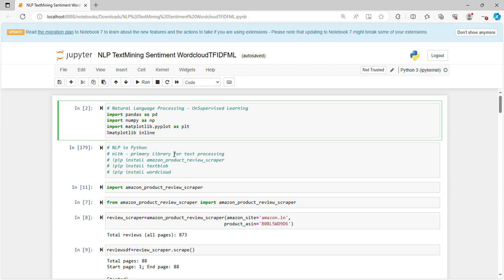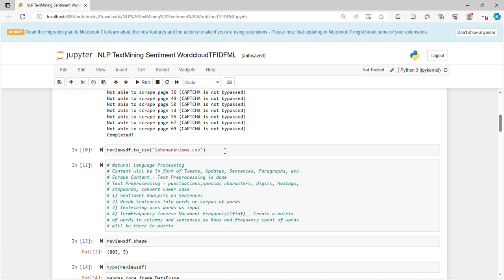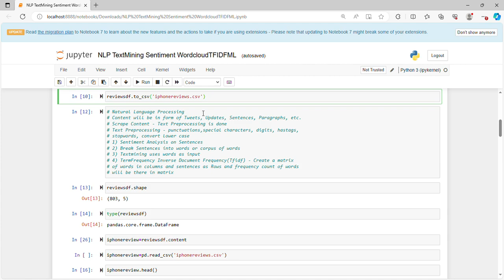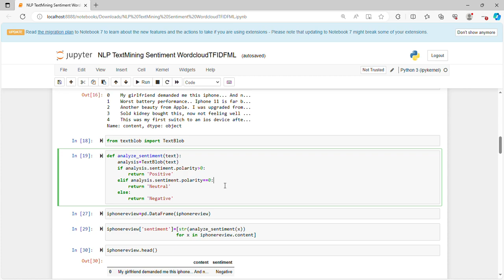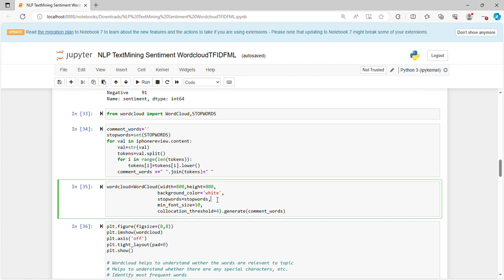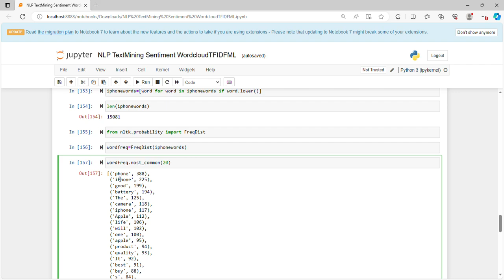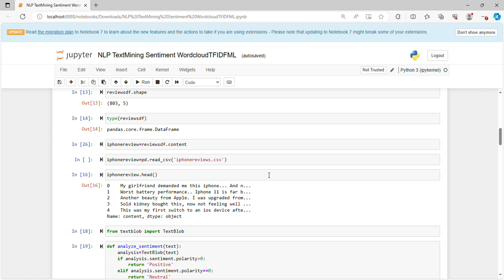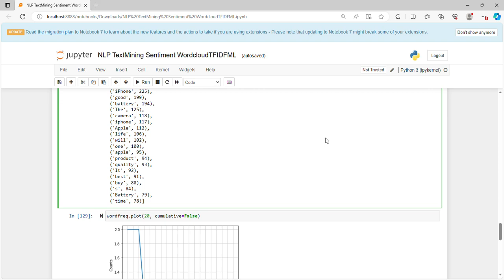NLP TextMining Sentiment Wordcloud in data science 2023 telugu datascience 26